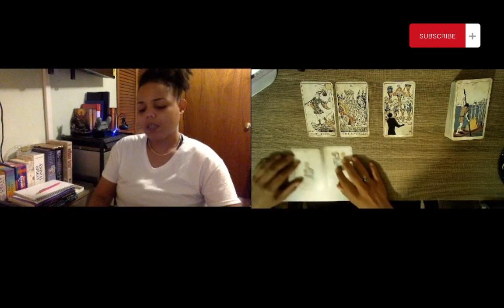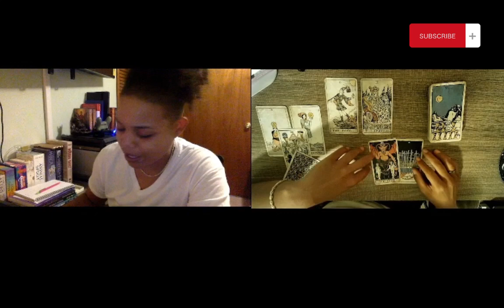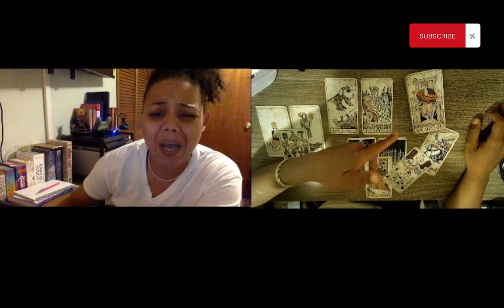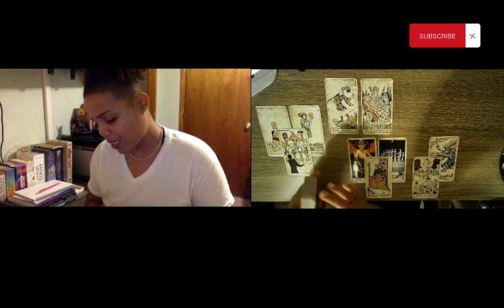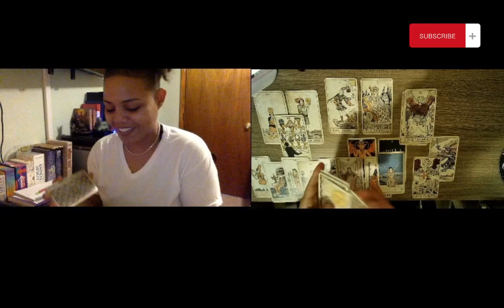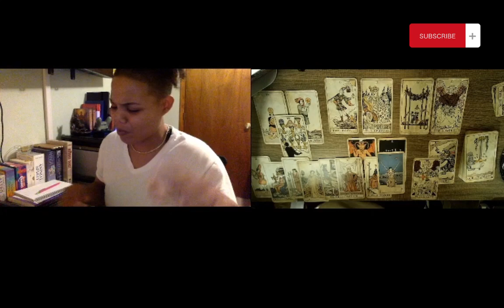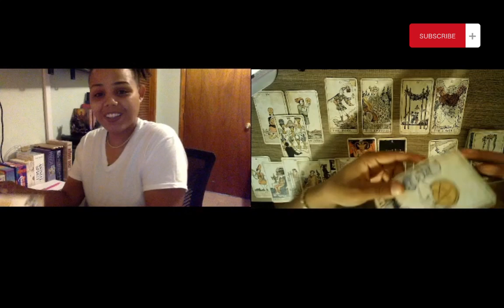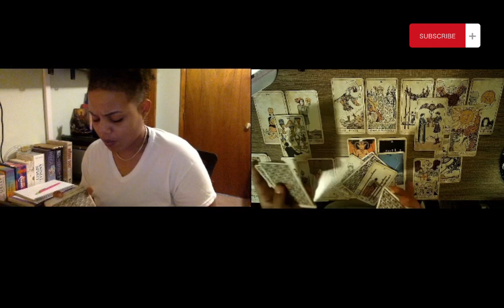This Empress has just birthed her New Beginning😎💙🤩